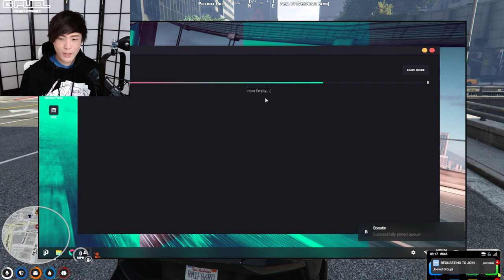MiKiKeiVod "SYKKUNO" (Part.2) YUNO The day in Casino Grand Theft Auto V ^_^ 02|16|22